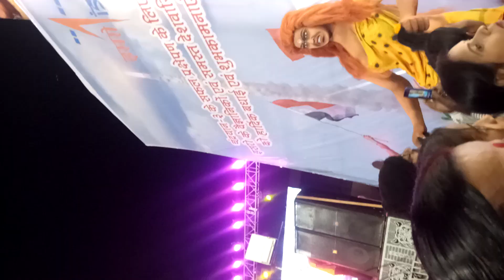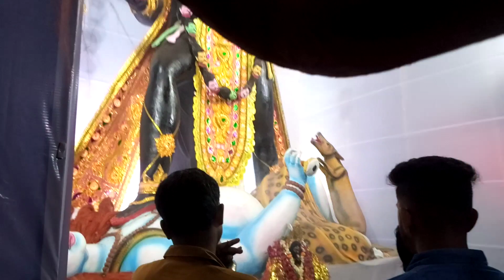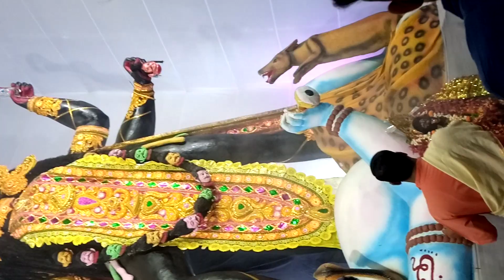22 feet ऊंची मां काली की प्रतिमा🌺🙏🏻 ll DIKSHAA KUNWAR ll DK86